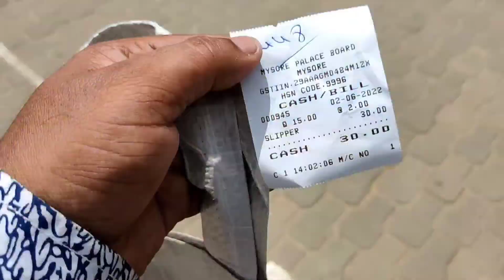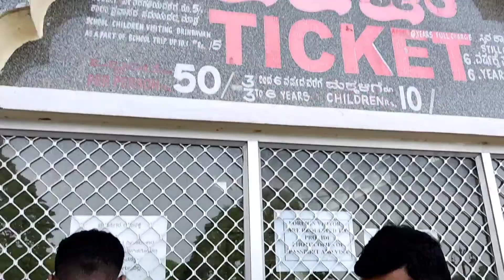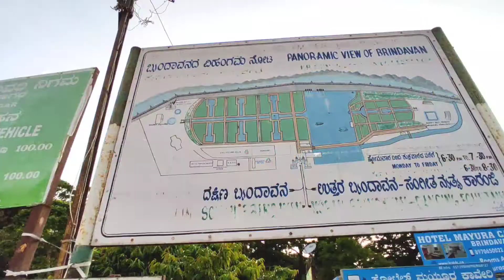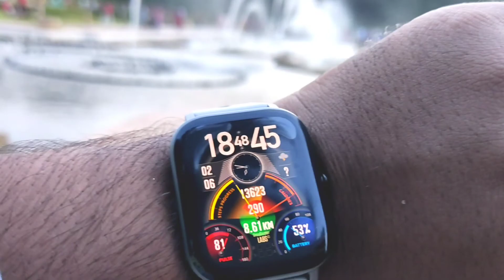Brindavan Garden Mysore | KRS BrindavanGarden | KRS Dam Garden Mysore tourismKarnataka tourism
Brindavan Garden Mysore | KRS Brindavan
Garden | KRS Dam Garden Mysore tourism
Karnataka tourism

Brindavan Garden Mysore is a must visit Karnataka tourist place in South India. KRS Brindavan Garden Karnataka has more than 20 Lakh visitors per year. Brindavan Garden is also known as KRS Dam Garden and a famous Karnataka tourism place. Mysore tourism offers dual treat of KRS Dam and Brindavan Garden. The night musical fountain show is the crowd puller.

The creation of Brindavan garden in the Krishnaraja Sagar Dam site has been the achievement of Sir Mirza lsmail, the then Dewan of the princely State of Mysore. The beautification of the whole KRS dam complex was conceived by Sir Mirza Ismail. Modeled on the design of the Shalimar Gardens of Kashmir in the Mughal style. The Brindavan garden is enriched with a number of terraces, parterres, fountains, running and cascading waterchannels, water chutes, lush green lawns, flower beds, shrubs and trees. The Department of Horticulture in 1927 started the work of laying out Brindavan garden, then called the Krishnarajendra Terrace Garden.

The Brindavan Gardens is a garden located in the Mandya District of the Indian State of Karnataka. It lies adjoining the Krishnarajasagara dam which is built across the river Kaveri. The work on layingg out this garden was started in the year 1927 and completed in 1932.The garden is maintained by the Cauvery Niravari Nigama (Cauvery Irrigation Department), a Government of Karnataka enterprise.lt is spread across an area of 60 acres.The garden is laid out in 3 terraces which contain water fountains
Brindavan Garden is divided into -
The main gate area
South Brindavan
North Brindavan
Childrens Garden

Cacti and Succulent Garden
A model cacti and succulents gardens is maintained
near the office of the Senior Assistant Directorof
Horticulture. Many species of cacti and succulents
are grown and this garden is worth seeing.

Places of Attraction 🤩

North Brindavan
South Brindavan Gardens
Arch Fountains
Cross-fountain
End fountains
Cross Channel fountain
RadhaKrishna Falls
Umbrella fountain
Childrens' park
Pyramid Fountain
Inverted Basket fountain
Fountain in front of the Kaveramma statue

Related Tags ✌️